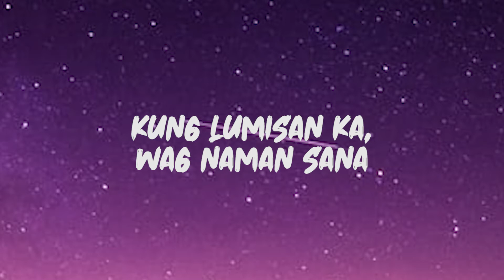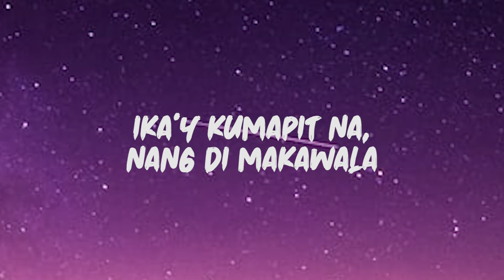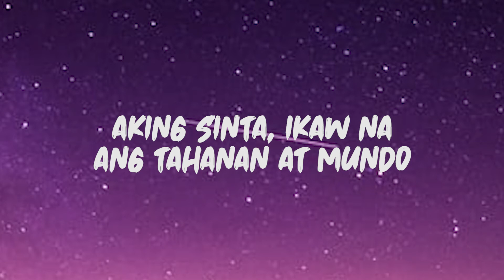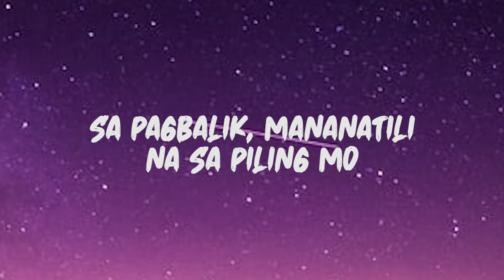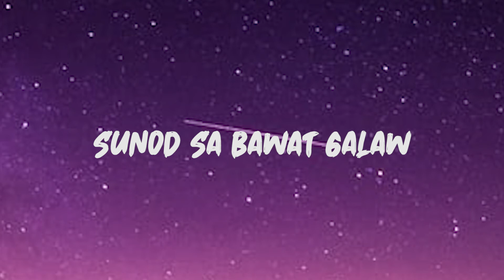Khel Pangilinan - Mundo (Cover) (Lyrics)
Lyrics: Khel Pangilinan - Mundo

San darating ang mga salita
Na nanggagaling sa aming dalawa
Kung lumisan ka, wag naman sana
Ika'y kumapit na, nang di makawala

Aking sinta, ikaw na ang tahanan at mundo
Sa pagbalik, mananatili na sa piling mo
Mundo’y magiging ikaw

Wag mag-alala kung nahihirapan ka
Halika na, sumama ka
Pagmasdan ang mga tala

Mundo'y magiging ikaw

Limutin na ang mundo
Nang magkasama tayo
Sunod sa bawat galaw
Hindi na maliligaw

Hindi na maliligaw [9x]

(Mundo'y magiging ikaw)
(Mundo'y magiging ikaw)

Aking sinta (limutin na ang mundo)
Ikaw na ang tahanan at mundo (nang magkasama tayo)
(Mundo'y magiging ikaw)
Sa pagbalik (sunod sa bawat galaw)
Mananatili na sa piling mo (hindi na maliligaw)
(Mundo'y magiging ikaw)

Nang magkasama tayo
Hindi na maliligaw
Mundo'y magiging ikaw